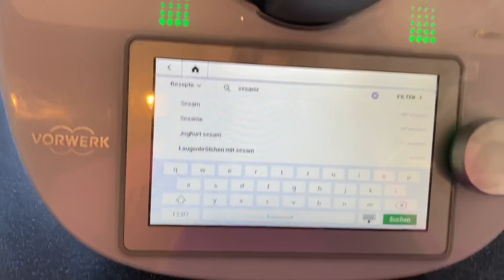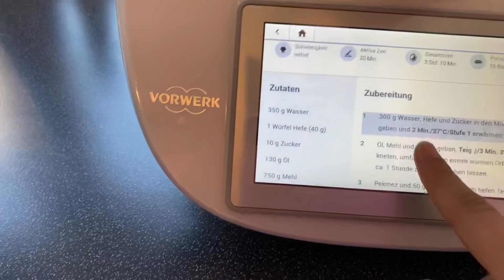BAŞTAN SONA KADAR MİSAFİR HAZIRLIĞIM! 7 ÇEŞİTLİ AKŞAM YEMEĞİ MENÜSÜ✅BEBEKLE HAZIRLIK👶🏻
Merhabalar yeni bir Videoya hoşgeldiniz iyi seyirler dilerim🍀💚